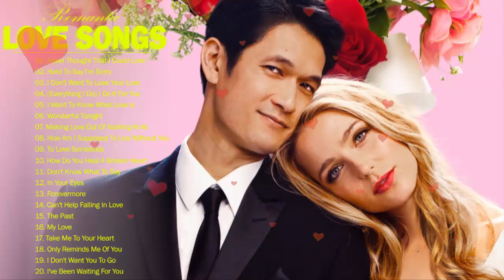TOP 100 ROMANTIC LOVE SONGS 2021 JANUARY || westlife MLTR BoyZone Songs_Love Songs 2021 Full Album